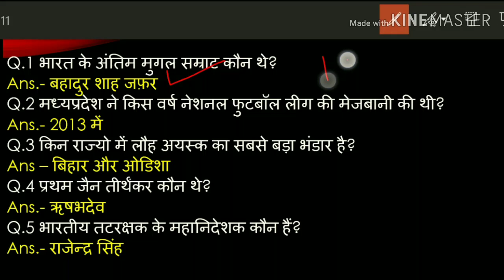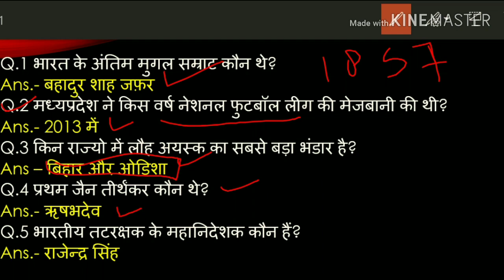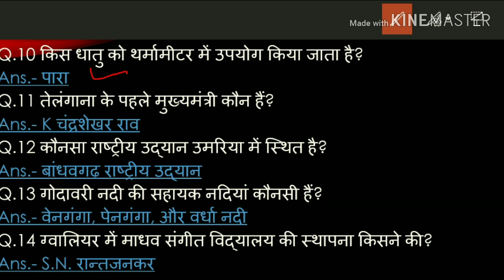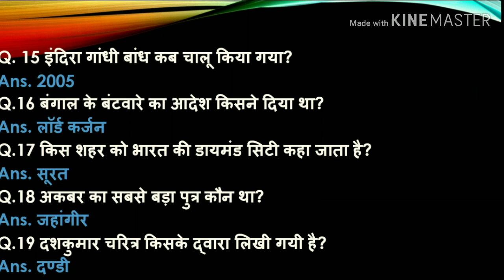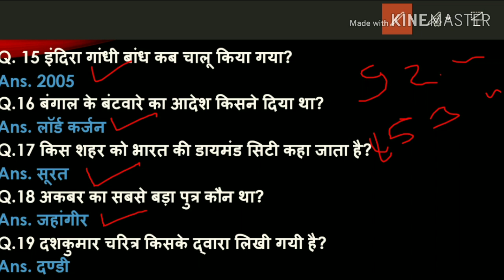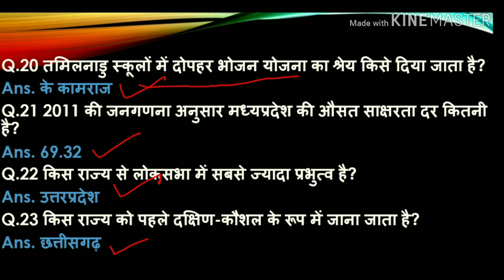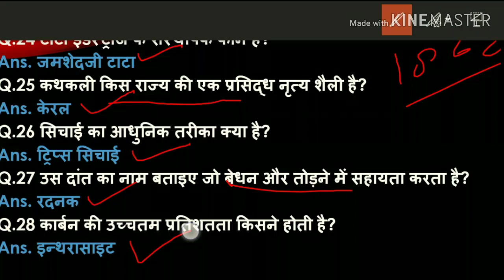Mp Gk important question || MP+india+world Gk in hindi || मध्यप्रदेश महत्वपूर्ण जीके प्रश्न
दोस्तो हम आपको 30 questions लेकर आये हैं, जो आपके हर exam के लिए बहुत जरूरी हैं। इसमें हम आपको हर प्रकार के questions देंगे जो आपके मध्यप्रदेश एग्जाम, रेलवे एग्जाम, ssc एग्जाम, इंडिया lavel एग्जाम,के साथ वर्ल्ड से जुड़े सारे इम्पोर्टेन्ट questions हम करंगे।यह वीडियो हम वीक में लेकर आएंगे,आपको इन प्रश्न को रात लेना है क्योंकि ये old exams के भी कुएसशन्स हैं,बैंक एग्जाम में भी ये प्रश्न पोचे जाते हैं,साथ ही आपको बता दें हमने इसमें phycics, chemistry, biology के कुएसशन्स जोड़े हैं। तो ये वीडियो आपके लिए बहुत इम्पोर्टेन्ट है,जितने भी इम्पोर्टेन्ट questions बन सकेंगे सभी आप तक लेकर आये हैं। हमारी एक ओर सीरीज जो से रिलेटेड है बो देखना न भूलें उसमे हम आपको हर जिले के बारे में संपुर्ण जानकारी देंगे। और जितना हो सकेगा आपको हर जिले की छोटी से छोटी बात लेकर आएंगे । साथ ही आपको बता दूं कि मैं रोज GK & GS का एक एपिसोड लेके आते है जिसमे हम मध्यप्रदेश, भारत, साथ ही वर्ल्ड के बारे में रोचक जानकारी आप तक लेके आते है उनसे रिलेटेड फैक्ट्स भी अब तक लाने की कोशिश करते हैं। और वीडियो की बहुत ही ज्यादा शॉर्ट और स्वीट तरीके से पेश करते है ताकि आपका समय ज्यादा न लेते हुए अपनी बात आप तक पहुँचा सकूं। और अपना प्यार मेरे वीडियोस को देते रहिये मेरा सबसे बड़ा उद्देश्य यही है कि जो जानकारी आप तक पहुचे बहुत ही शुद्ध और सटीक हो ताकि आप कंफ्यूज न हो। आप मेरे वीडियोस की मदद से एग्जाम की तैयरी कर सकते हैं। और साथ ही आपके knowledge के लिए बहुत जरूरी है। और MADHYAPRADESH के बारे में कही भी इसी जानकारी किसी भी यूट्यूब चैनल पर नही मिलेगी क्योंकि मैं अपने वीडियोस में बताई जानकारी को रोज ही अपडेट के साथ आपके सामने पेश करता हूं आशा है आपको ये वीडियो पसंद आया होगा आप मेरे चैनल को सब्सक्राइब करें और videos को लाइक शेयर करना न भूलें।। हम आपको डेली करंट अफेयर्स के साथ साथ exams की भी तैयरी कर रहे है आप MPSI,MPPOLICE,SSC,MPGK,DAILYCURRENTAFFARIS,CURRENTAFFAIRS,MPPATWARI,MPSAMVIDA,MP के बारे में सईद पैड सकते ये क्वेश्चन आपके एसएमस के लिए बहुत इम्पोर्टेन्ट हैं।